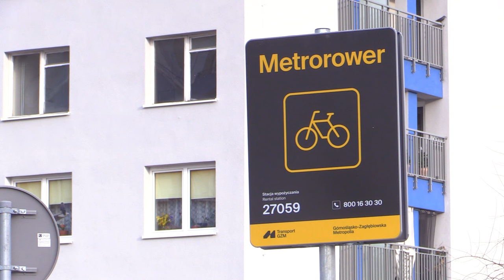Trwa wdrażanie Roweru Metropolitalnego 26.01.2024